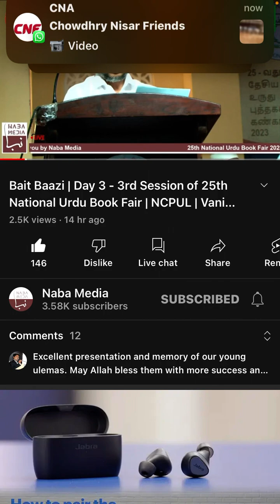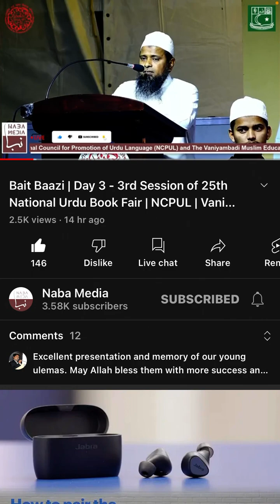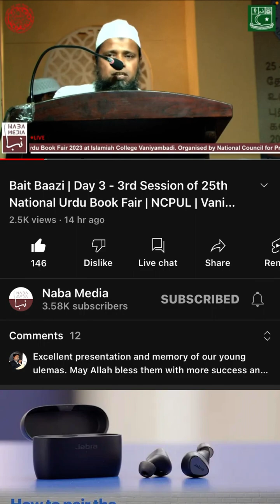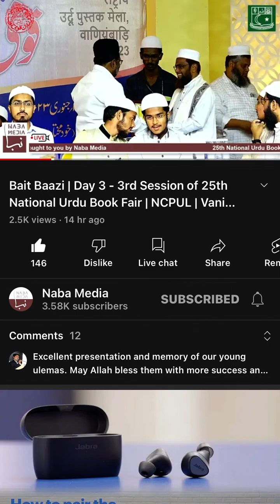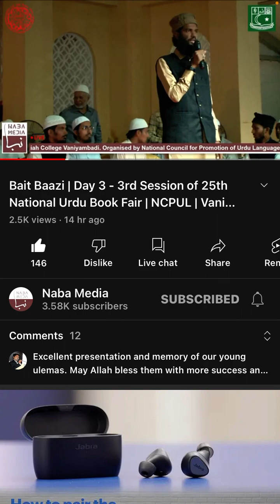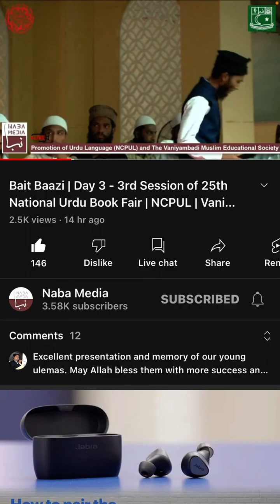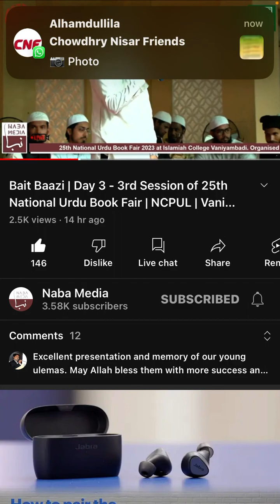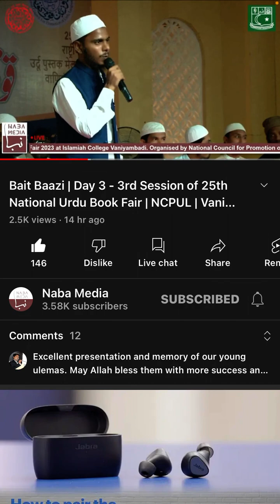BAIT BAAZI @ Kitab Mela Vaniyambadi